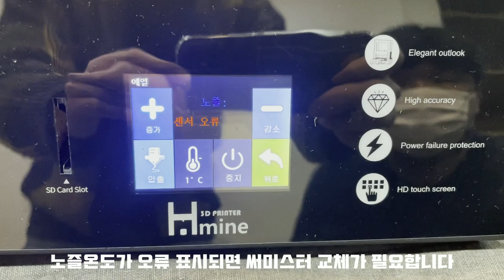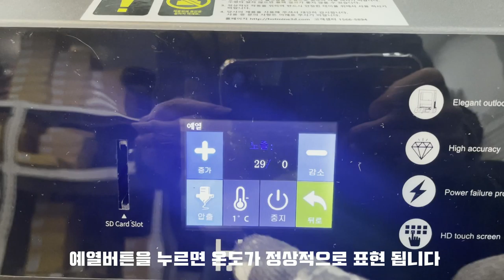써미스터교체 (HM-200S, HM-300S)